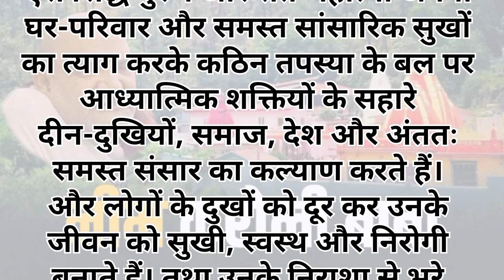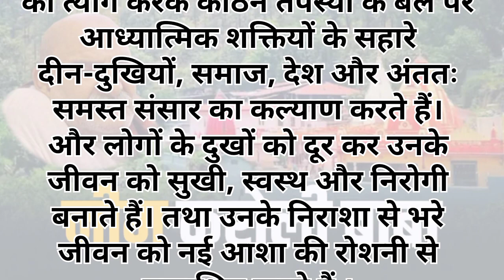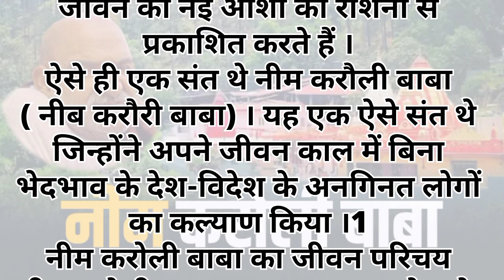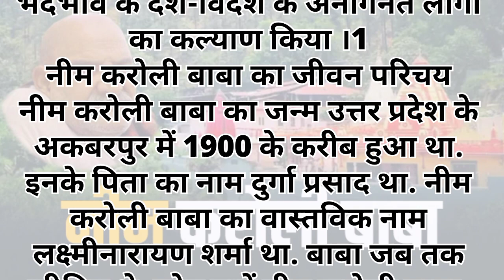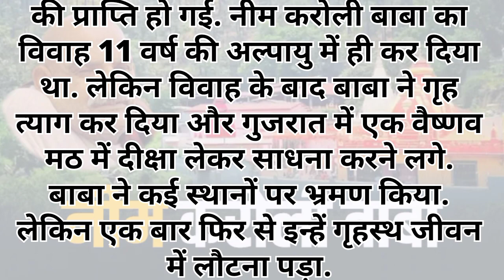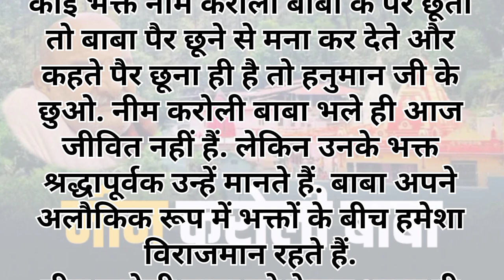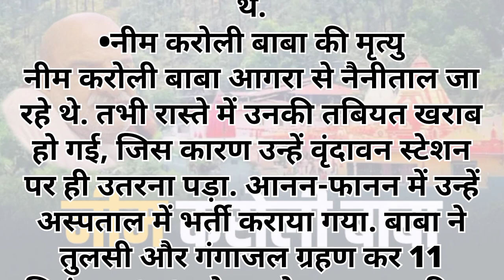Neem karoli Baba || नीम करोली बाबा की कहानी || बाबा के अनोखे चमत्कार || जीवन परिचय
नमस्कार दोस्तों तो कैसे हैं आप लोग आज एक नई कहानी के साथ हम आपके बीच दोस्तों आज हम नीम करोली बाबा का जीवन परिचय और उनके अनंत चमत्कारों के बारे में बात करेंगे तो दोस्तों आपको कहानी अच्छी लगेगी तो लाइक करें कमेंट करें और हमारे चैनल को सब्सक्राइब

नीम करोली बाबा जी का जीवन परिचय
नीम करोली बाबा की अनंत चमत्कार
बाबा नीम करोली महाराज
नीम करौली
नीम करोली बाबा के जीवन कथा
करोली बाबा की जीवन कथा
Neem Karoli Baba
Neem Karauli Baba ki adbhut Chamatkar
Neem Karauli Baba
Karauli Baba ka jivan Parichay
Uttrakhand ke Nainital jile mein Hai Neem Karauli Baba ka aashram

Maharaj Ji Mahasamadhi Neem Karoli Baba Ki Mahasamadhi Maharaj Ji Samadhi Day Neeb Karori Baba Mahasamadhi Day

Neem Karoli Baba Ki Mahasamadhi Ka Din Maharaj Ji Ki Samadhi Ke Din Kya Hua Tha Neem Karoli Baba Death Mystery Neeb Karori Baba Mahasamadhi

11 Sep 1973 Mahasamadhi Day Of Neem Karoli Baba

Neem Karoli Baba Samadhi story

नीम करौली बाबा की महासमाधि

नीब करौरी बाबा की समाधि की कहानी

Neem Karoli Baba Samadhi Story Neem Karoli Baba Ki Samadhi Ka Rahasy Neem Karoli Baba Ki Antim Yatra